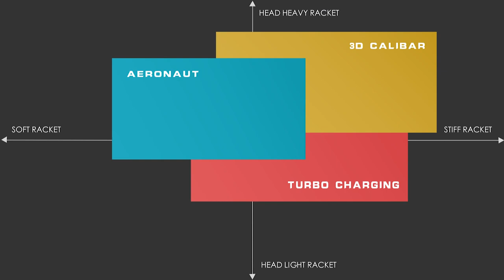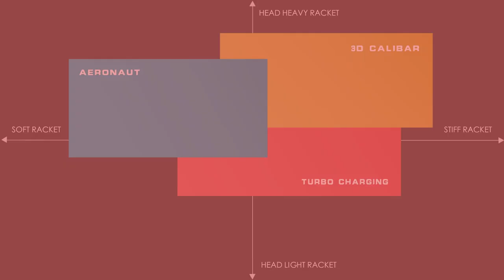Top 10 lining Badminton Rackets 2020 | Used by Lin Dan,Chen long,K Srikanth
The ultimate countdown.
Top 10 Li-ning Rackets used by world's top players like Lin Dan,Chen long,Kidambi Srikanth, Shi yuqi,
Zhang nan, Fu Haifeng and many more

( Top 10 Badminton shoes in 2020 ).
  ( Top 10 yonex Badminton racket )

 1) This video does not have a negative impact on the revenue of the original video
 2) This video is similar to a "movie trailer" and will only increase the demand of the original full match video